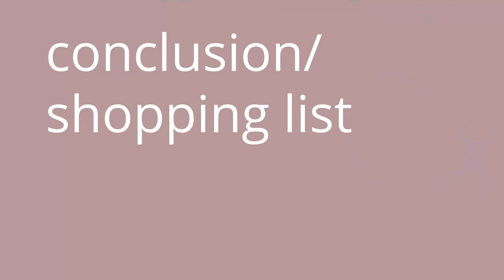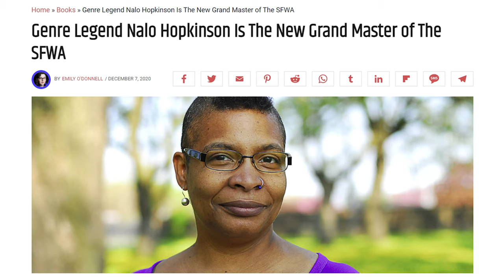Cosmia Book Club: Look back at 2000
Why does our Director own so few books published in 2000? Dave takes a look